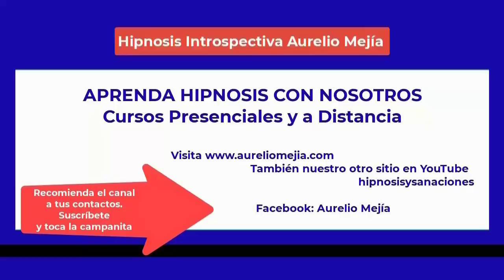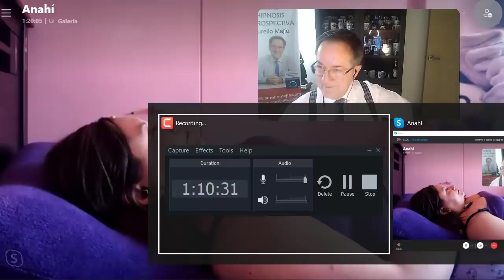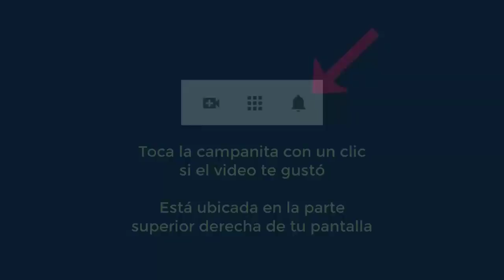5023 Aurelio Mejia. Ines de vida pasada da consejos a Anahi de vida actual, creo en brujería, valora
Hipnosis introspectiva por Aurelio Mejía a distancia, en línea por internet. Ines de vida pasada da consejos a Anahi de vida actual, creo en brujería, valorarme, relaciones rotas. 17 diciembre 2021.